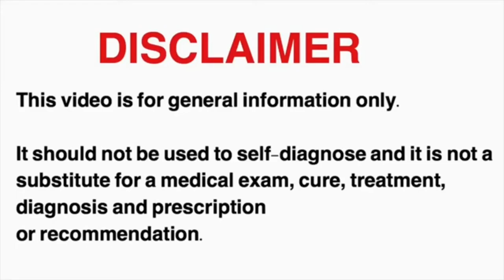সাপ্লিমেন্ট কিনে প্রতারিত হবেন না। দুই ধরনের সাপ্লিমেন্টের মধ্যে পার্থক্য Zaman Fit